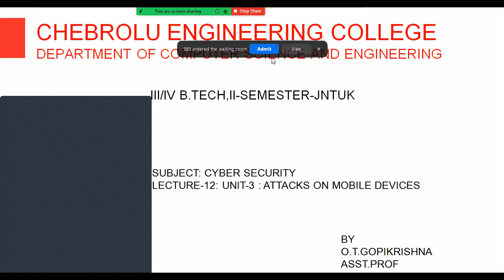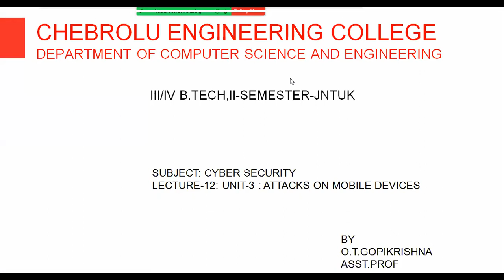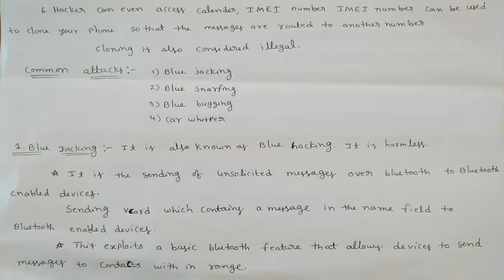JNTUK R16 III CSE SEM2 CYBER SECURITY UNIT 3 ATTACKS ON MOBILES LECTURE 12